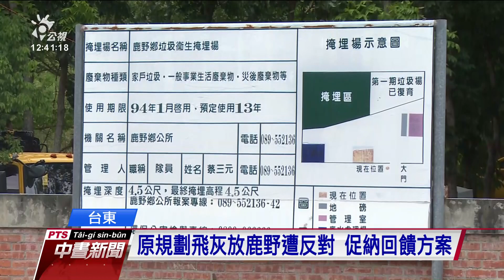台東焚化爐預計明年試營運 縣民擔心污染物存放問題｜20210903 公視中晝新聞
台東縣買回16年未啟用的垃圾焚化廠，現在正在整修，預計明年中旬試營運，解決台東縣各鄉鎮垃圾掩埋場爆滿的問題。但焚燒垃圾產生的飛灰和爐渣污染物要放在哪裡，縣民非常關心。原先環保局規畫飛灰固化後要放在鹿野鄉垃圾場，但遭到當地反對。現在政策大轉彎，環保局表示，會先送外縣市存放處理。